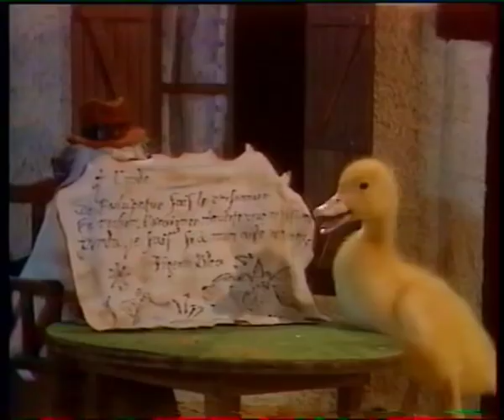Saturnin contre Belette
Chef d'oeuvre incontesté et intemporel de Jean Tourane, que même Bazin ne dénigrerait pas ...

VHS de 1994

0:00 Ouverture
0:52 Belette n'a pas de chance
5:19 La Soucoupe de Belette
10:03 La Poule du Père Houdon
14:22 Le Serpent à Belette
19:11 Le Rocher du Pigeon Bleu
23:46 Jeannot Lapin
28:08 Le Piège à Trucmuche
32:45 Le Pari stupide
37:07 Les Rêves
41:28 Le Temps immobile
45:53 Le Fantôme
50:35 La Soupe à la turluture